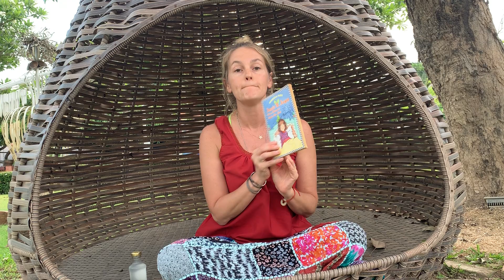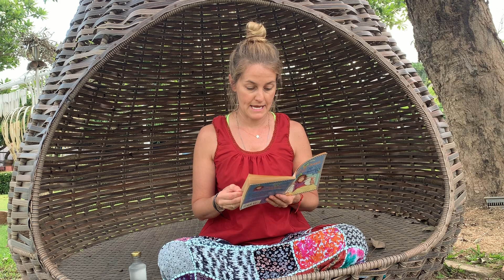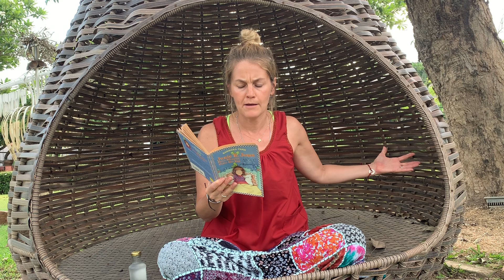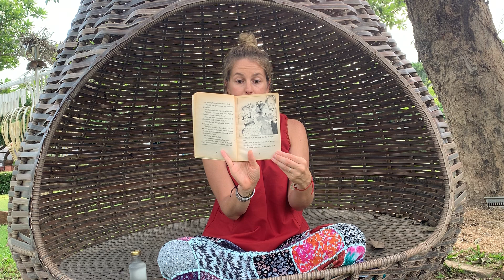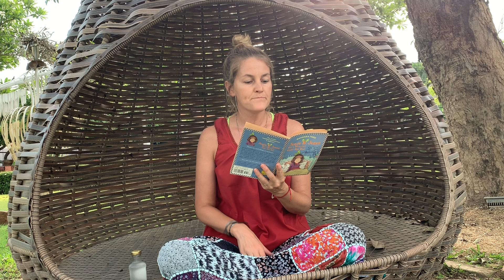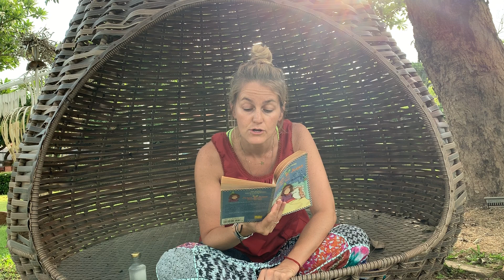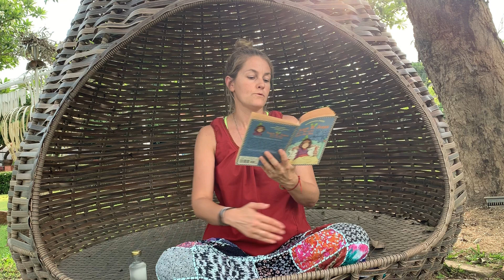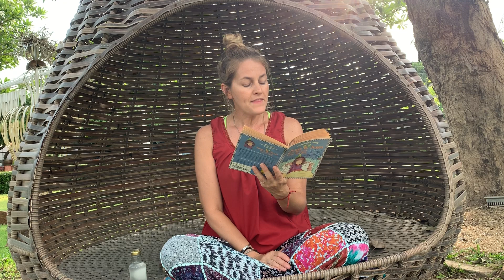Storytime with Ms. Baker- Junie B. Jones Has a Monster Under Her Bed- Chapters 1 and 2!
Enjoy this story by Barbara Park and read by Ms. Baker!